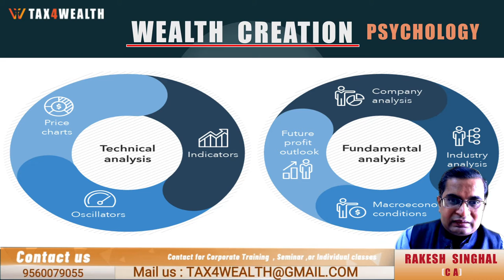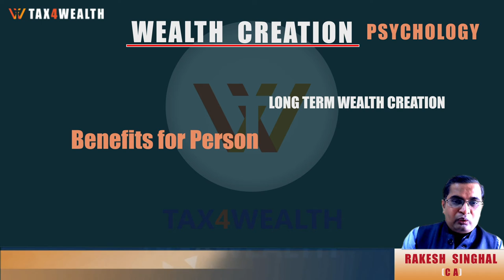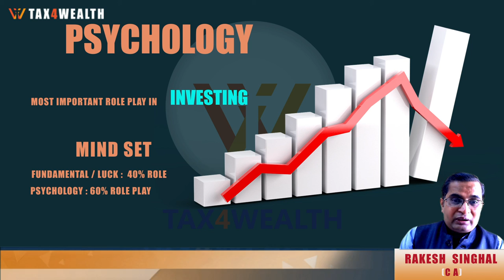Value Investing with Psychology